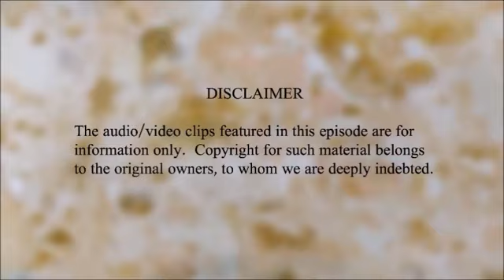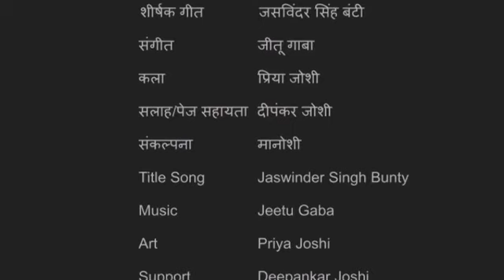Dhai Akhar Thumri in Hindi Cinema Part 1